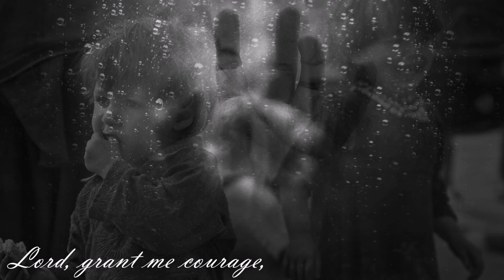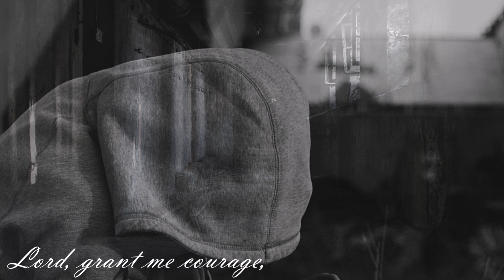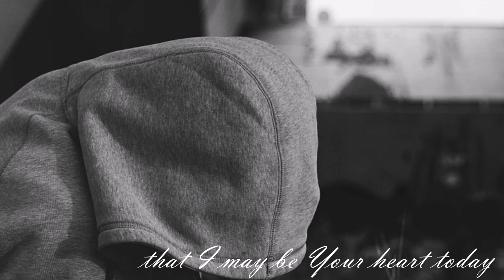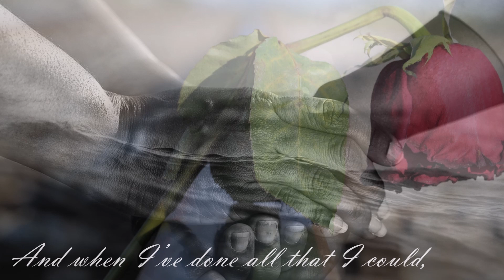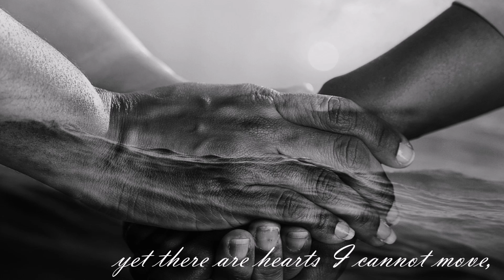YOUR HEART TODAY | Bukas Palad feat. Icar Castro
YOUR HEART TODAY

Words & Music by MANOLING FRANCISO, SJ
Performed by ICAR CASTRO
from the album, THE BEST OF BUKAS PALAD, Vol. 2